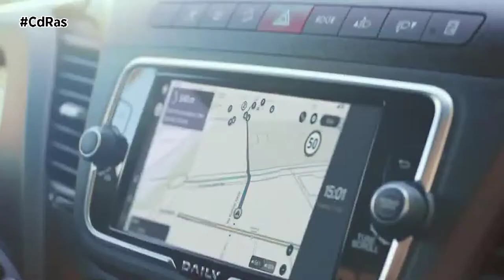EDAILY, UNA NUEVA ERA PARA IVECO | By CdRas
IVECO ha dado un paso más en su estrategia de descarbonización presentando la nueva eDaily, la versión completamente eléctrica de su mítica furgoneta. El objetivo es claro: ofrecer todas las ventajas de la movilidad cero emisiones sin perder ninguna de las capacidades de las que pueden presumir sus hermanas con mecánicas diésel.

Estéticamente, las diferencias respecto a una Daily convencional se reducen a una decoración de la parrilla en el color azul eléctrico que la marca ha hecho ya corporativo, a la trampilla para el conector de carga en el centro de la misma y las placas identificativas del modelo tanto en la base del pilar B como en la parte trasera del modelo.

Una de las grandes ventajas de la IVECO eDaily respecto a la competencia es que mantiene la misma oferta de versiones y conversiones que la gama diésel: variantes de carrocería furgón, cabina, cabina doble, chasis y versiones de minibús, con una importante gama de alturas y distancias entre ejes. Gracias a esto, la IVECO eDaily puede presumir de ser la única furgoneta eléctrica en ofrecer un volumen de carga de 19,6 m3 y una carga útil de hasta 4,6 toneladas de carga útil.

Además de la resistencia y la robustez que garantiza el uso de este tipo de arquitectura, la simpleza de sus formas permite acoger de forma modular 1, 2 e incluso 3 baterías, siendo cada una de ellas de 37 kWh. De esta forma, el espectro de capacidades va desde los 37 kW de la variante de acceso a los 111 kW de la versión con más capacidad